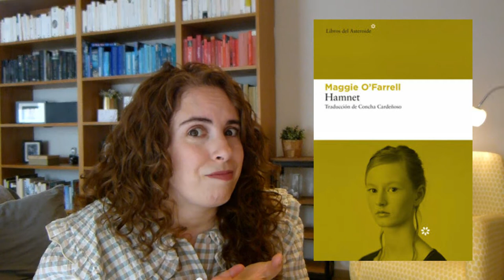✨ La meva llista per Sant Jordi 2021🌹 || EQL 📚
Avui és Sant Jordi, amb diferència, el meu dia preferit de l'any. M'encanta, m'encanta, M'EN-CAN-TA Sant Jordi. Avui vinc amb una llista d'aquelles que només fa que créixer i que conté títols que, si fos prou rica com per no haver de posar-me fre, compraria sense pensar.

Us desitjo el millor dels Sants Jordis.
🕐 Minut a minut
00:00 Introducció
00:30 Careta
00:50 Les closques
01:13 Hamnet
03:39 Flors per a l'Algernon
04:28 Tengo un nombre
05:43 La anciana señora Webster
06:42 El chivo expiatorio
07:25 Altres que vull
08:09 Adéu!